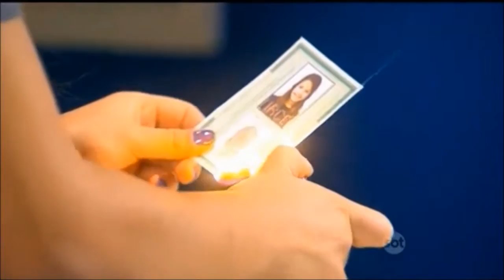Meninas de Chiquititas em Man! I Feel Like A Woman